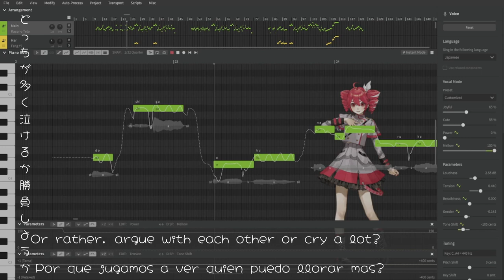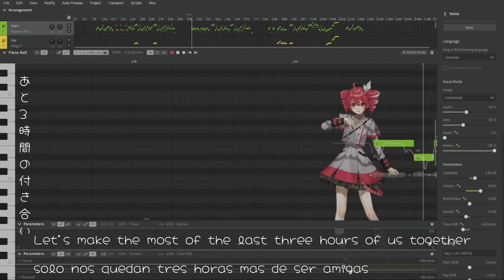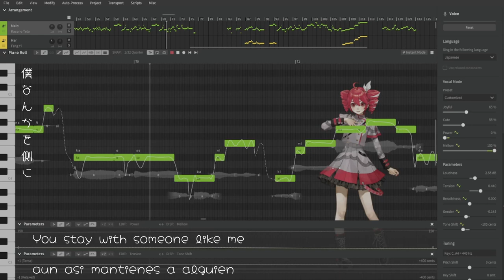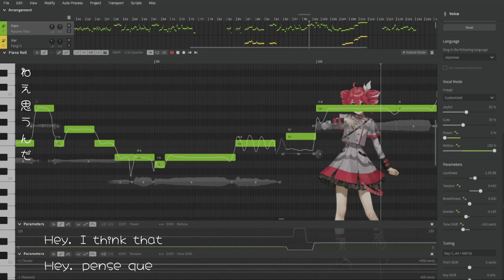[Kasane Teto AI] 愛 think so, - Deco*27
Song byDeco*27
SVP , Tuning , Timing: THEYuYama, Kasane Teto AI
Spanish: @iromegurine6365
Tumbnail art: @30o_water_c (twitter)
Synthesizer V Pro v1.8.1
this song is criminally underated